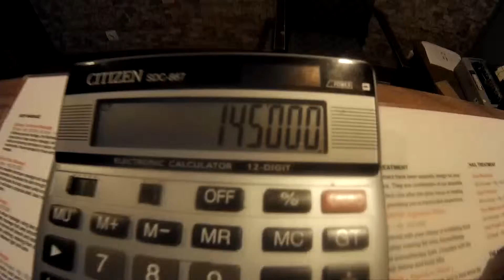IN Bali Chilling 8 with ma SJ4000